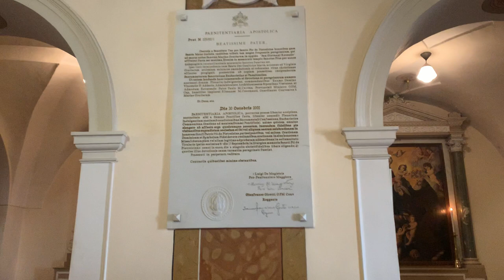Padre Pio: "Gesù è contento di te"